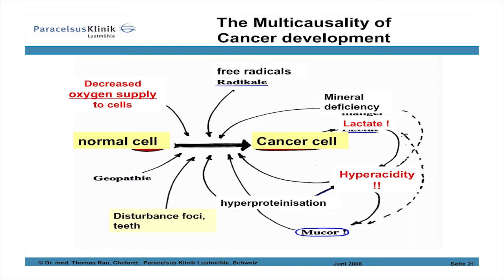Cancer Cells and Genetic Predisposition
In an excerpt from his talk in New York City, Swiss Physician Dr. Thomas Rau, speaks about the misconceptions of the so called "Cancer Gene."